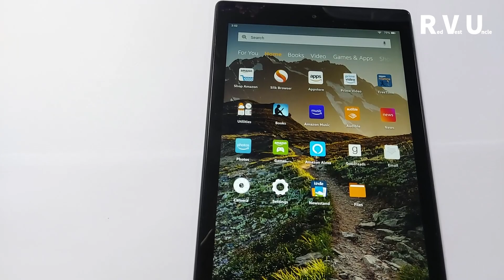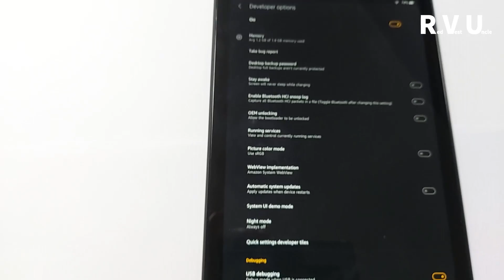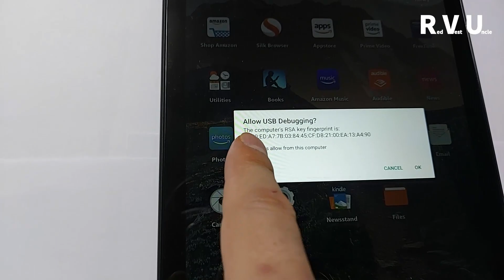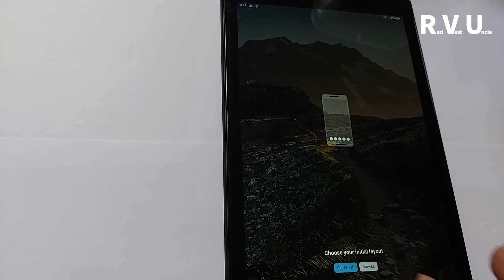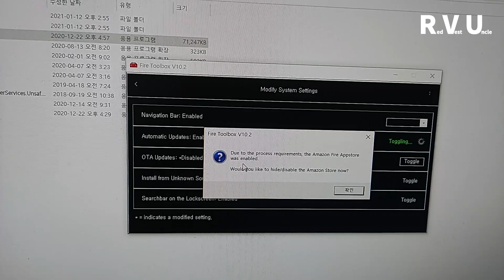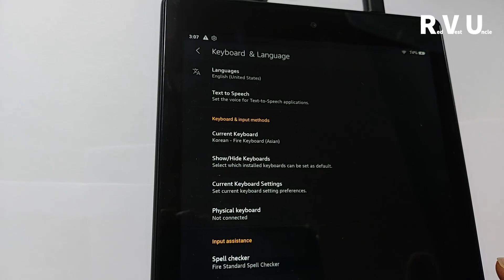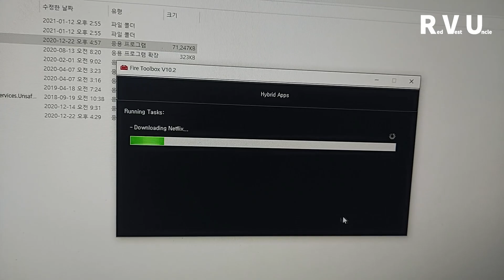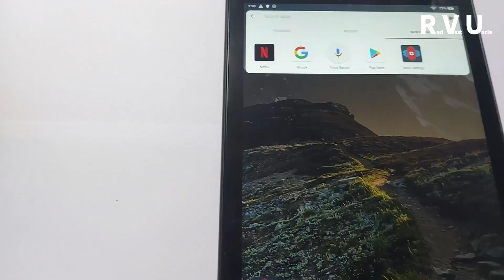#2 아마존 킨들 FIRE HD 10 2019 Toolbox를 사용하여 광고 제거 및 구글플레이 설치, 한글화 , 아마존어플제거 등 매우간단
아마존  Fire HD 10 2019 파이어툴박스를 사용한
광고제거, 구글플레이리스트 설치, 아마존앱제거 방법

아마존 킨들 fire hd 10 2019 Toolbox를 사용하여 광고제거, 아마존어플제거,
구글플레이 스토어 설치, 부모설정제거, 넷플릭스 설치, 업데이트방지 등의 설정하는
방법을 알아봅니다.

킨들 파이어 USB 드라이버 (kindle fire usb driver) - win10 사용자는 필요없습니다.

화면 중간쯤에 내리면 다운로드 링크가 나옵니다.  최신버전을 받으세요